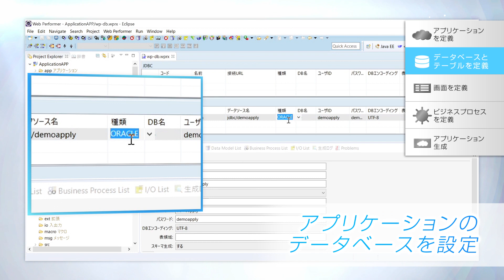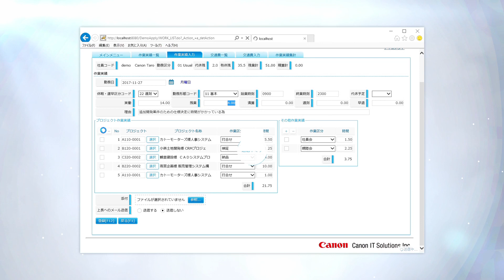WebPerformer - Webアプリケーションをつくります【キヤノン公式】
ローコード開発プラットフォーム「WebPerformer」は、
データベース設定、Web画面やロジックの定義、Webアプリケーション生成までをノンプログラミングで行うことができます。
その流れを80秒でご紹介します。